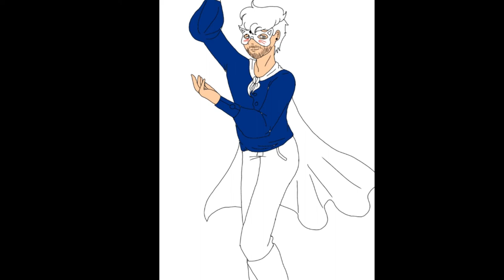Marvin The Magnificent Speedpaint - DTIYS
This was a DTIYS I joined on Instagram. I don't know what else to say.

Programs used:
IbisPaint X